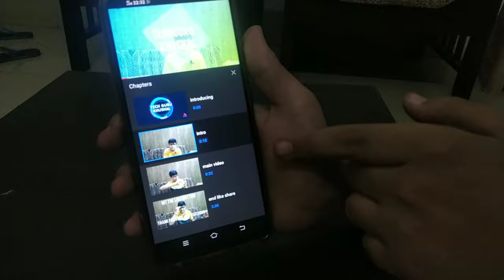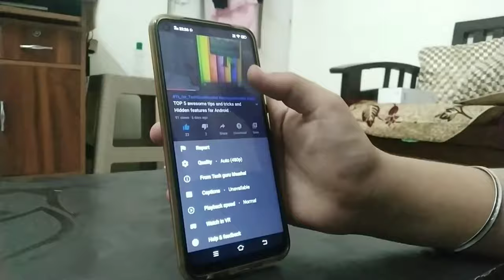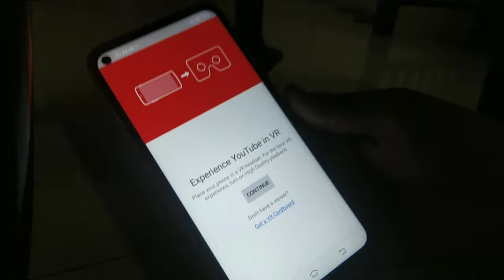new update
keep supporting